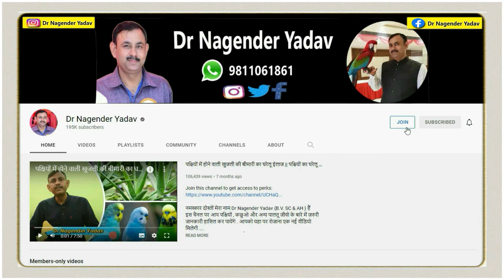कबूतरो के ईलाज के लिए जरूरी दवाईया || Pigeon Treatment Medicine || Dr Nagender Yadav